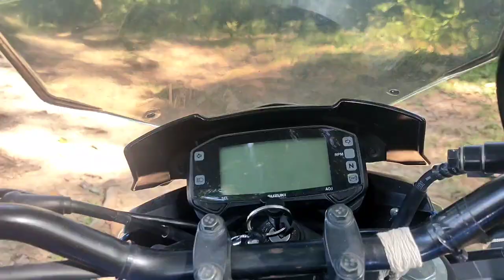My Beast Suzuki Gixxer. Gyp Vlogs.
My Beast suzuki Gixxer.

Hello guys ish video main maine mera bike dekhaya hai.mera channel mai pahle bar mera bike ka video banaya hai.

aaj video quality thoda sa kharab howa hai.